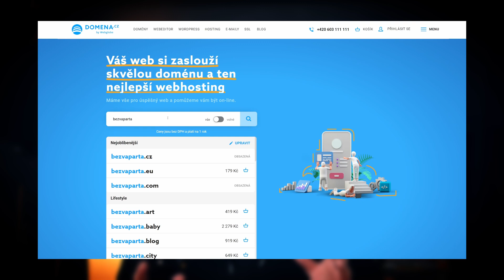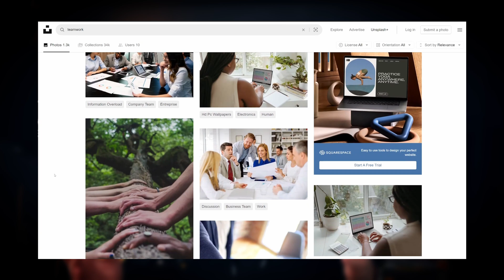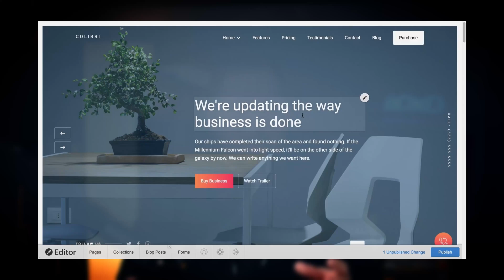5 CHYB při tvorbě WEBU nebo ESHOPU, které NIKDY nedělejte #1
Tohle je prvních 5 věcí na co si dát bacha při tvorbě webových stránek nebo e-shopů. Mohou vás stát nemalé peníze a spoustu nervů.

00:00 - Úvod
00:29 - Přesměrování 301 redirect
01:28 - Individuální design / web
02:16 - Registrace domény
03:07 - Fotky a videa z fotobanky
04:00 - Agenturní redakční systém
05:49 - Závěr